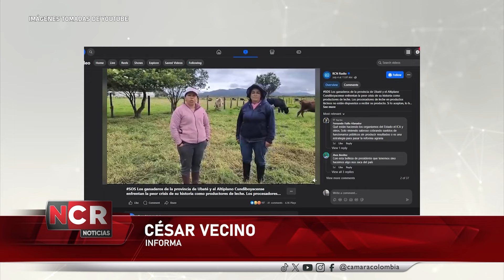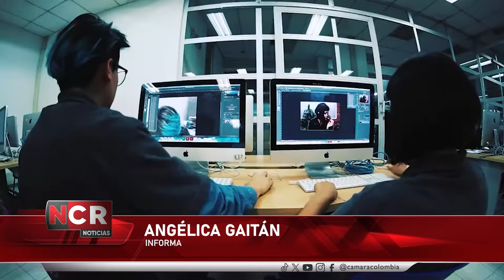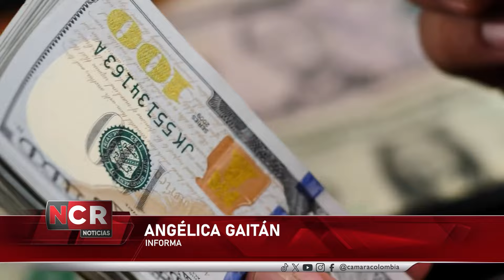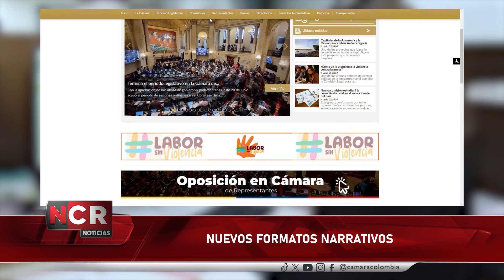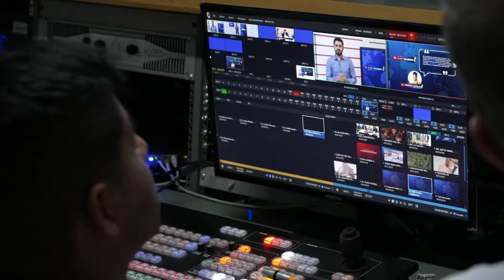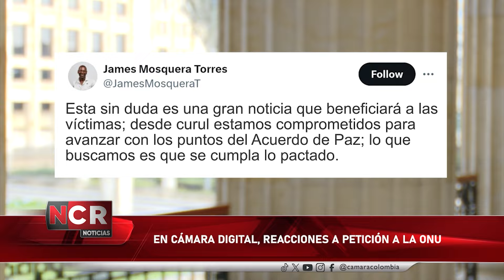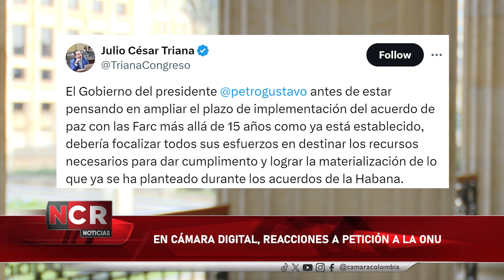NCR Emisión jueves 11 de julio de 2024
En nuestra emisión le contamos todos los detalles sobre la radicación de diferentes Proyectos de ley, debates de control político, entre otros importantes temas.

Todo lo que le interesa de la Cámara en nuestro espacio informativo por Noticias RCN.